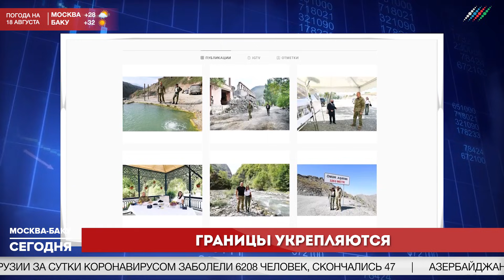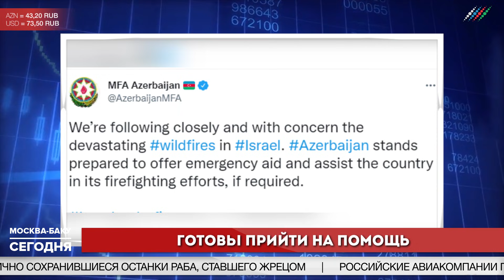Почему Ильхам Алиев приказал укрепить границу Азербайджана с Арменией. Новости 17 августа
Перспективный транзит

Министр иностранных дел России Сергей Лавров призвал автомобильных перевозчиков России присмотреться к транзитному потенциалу Карабаха. Об этом глава российского внешнеполитического ведомства заявил на встрече с Ассоциацией международных автомобильных перевозчиков.
 «В Карабахе сейчас идёт активная работа по восстановлению инфраструктуры, автодорог. Поэтому просьба присмотреться к этой перспективной территории. Она, по-моему, очевидную будет иметь экономическую выгоду».

Также Сергей Лавров отметил важность российского участия в развитии ближайшего региона.
 "Важно, чтобы экономическое развитие этой части нашего ближайшего соседства шло с активным российским участием".
Напомним, что 11 января 2021 года президенты России и Азербайджана, а также премьер-министр Армении подписали в Москве совместное заявление о развитии Карабаха. Была создана трехсторонняя рабочая группа, которая занимается вопросами разблокированием транспортных коммуникаций в регионе. Дополним, что президент Азербайджана Ильхам Алиев неоднократно заявлял, что разблокировка транспортных коммуникаций на Южном Кавказе отвечает интересам Еревана и Баку, а также соседних стран, в том числе России и Ирана.